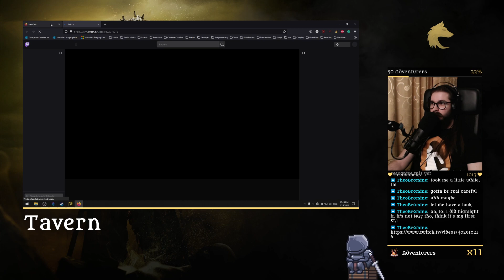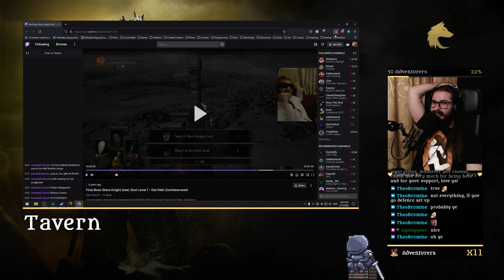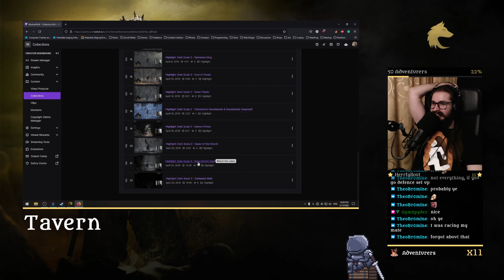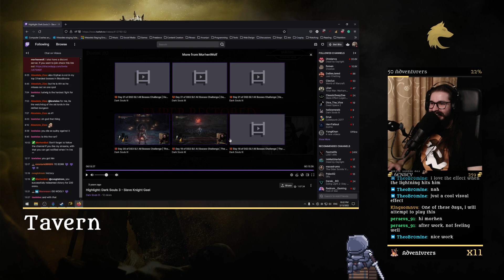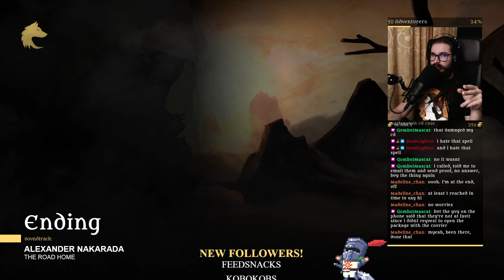#21.3 Dark Souls III - Soul Level 1